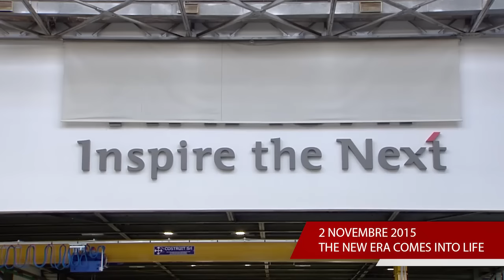Hitachi Rail Italy marks one year!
First year Hitachi Rail Italy: already one year, only one year